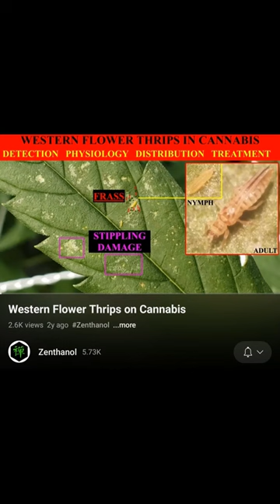Thrips Eat Pollen On Flowers!